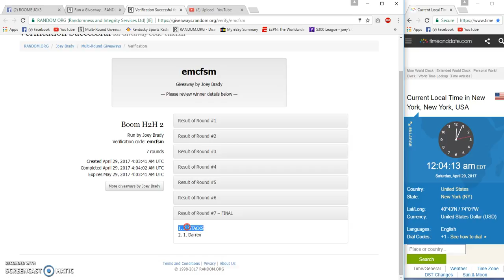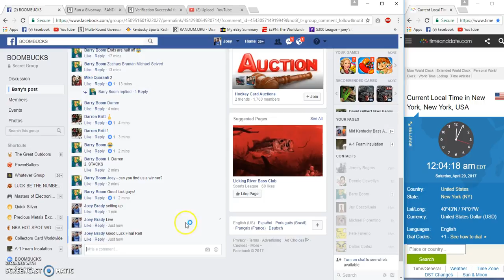Boom H2H 2